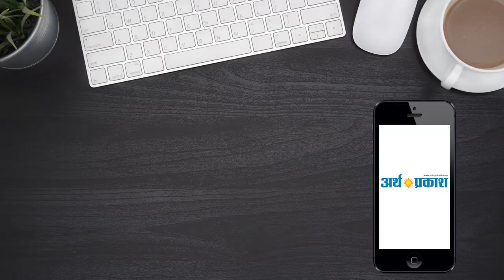चंडीगढ़: सेक्टर 49 में दिनदहाड़े चली गोली, 1 शख्स की मौत, तीन घायल